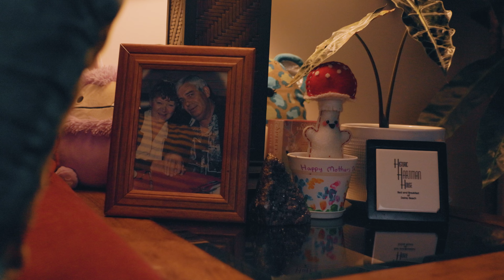Fallen Angel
I'm working on a documentary about Nicole’Lee Pettas, shedding light on some of her darkest moments from abuse to her triumphs. This project captures her incredible journey and resilience.